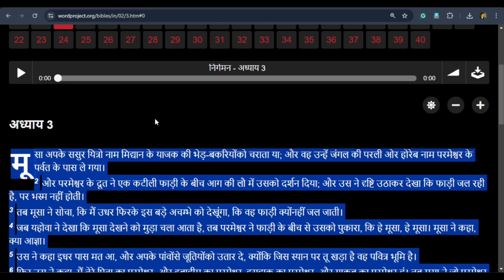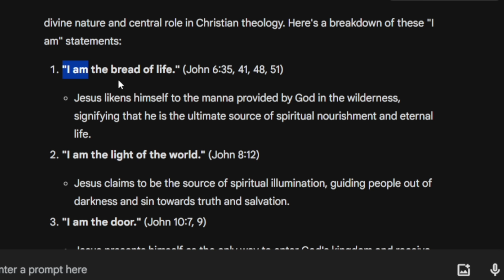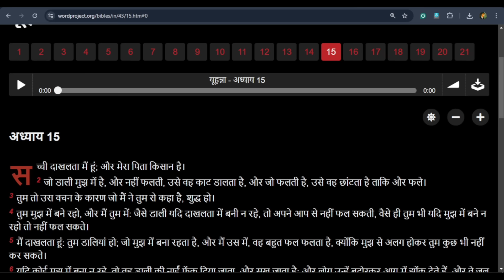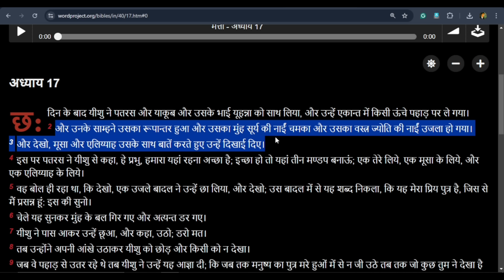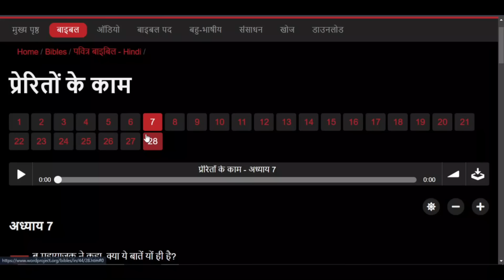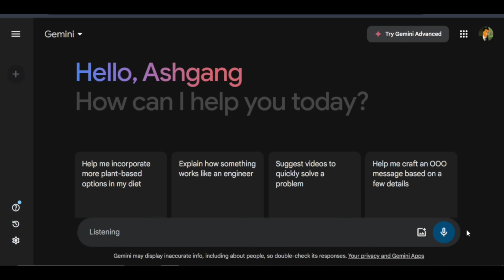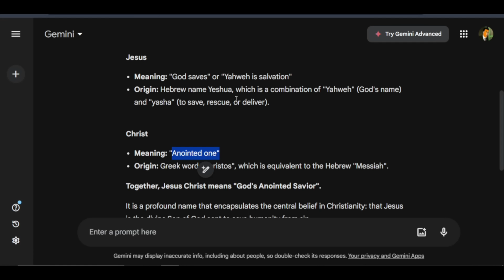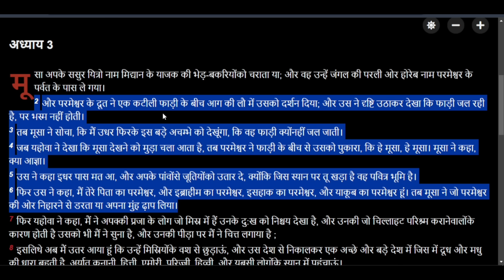वास्तव में मूसा को दस आज्ञाएँ किसने दीं?😱| Who Really Gave Moses the Ten Commandments?😱| Bible Study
Challenge your understanding of biblical history with this in-depth Bible study. Popular belief often attributes the Ten Commandments solely to God the Father, but is this accurate? Let's dive deep into the Scriptures to uncover a surprising truth.

Through a careful examination of passages like Exodus 3:2-15, Exodus 19:3-8, and Deuteronomy 5:4-5, we'll explore the identity of the divine being who delivered these foundational laws to Moses. Prepare to question your long-held assumptions as we uncover a compelling alternative perspective.

This video is not about undermining faith but about fostering a deeper understanding of God's word. Join us on this intellectual journey as we seek to reconcile traditional beliefs with the rich tapestry of Scripture.